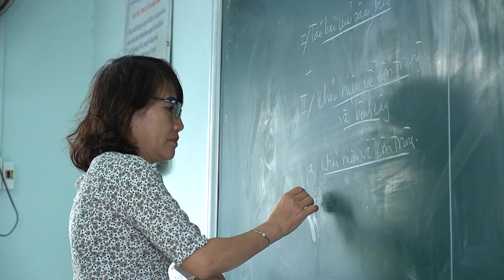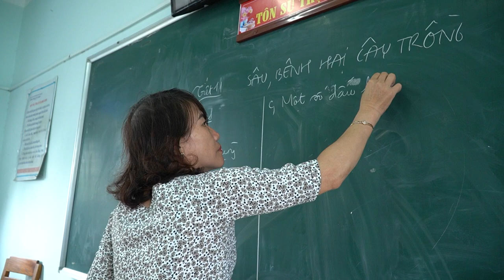Niềm vui vủa thầy cô - Bảo Ngọc